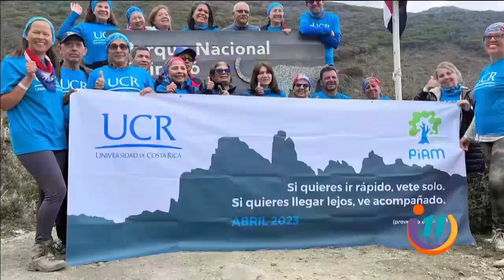Estos adultos mayores lograron completar el reto Chirripó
Este grupo cumplió un reto que habla por sí solo, y, definitivamente, rompieron muchos estereotipos.
Tuvieron que prepararse un año entero para esta travesía y, aunque fue difícil, el resultado puso lágrimas en sus ojos.